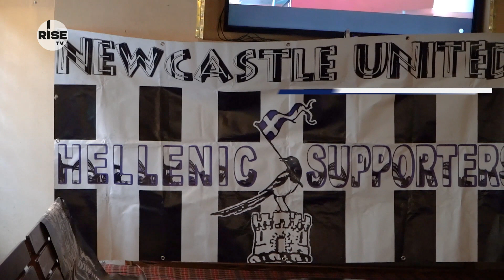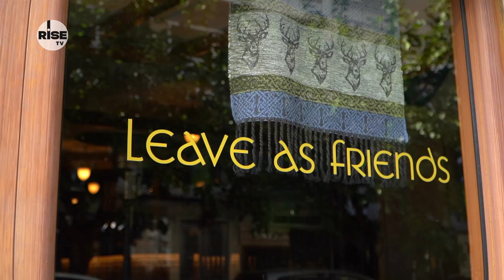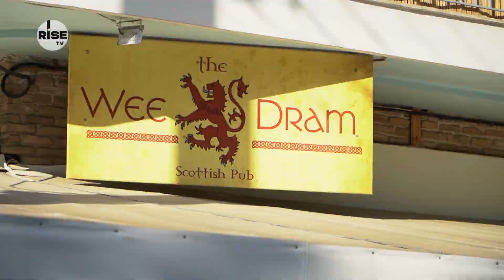Ένα απόγευμα με τους Έλληνες οπαδούς της Newcastle | RISE TV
Το απόγευμα της 23ης Οκτωβρίου 2021 το σημείο συνάντησης ήταν η The Wee Dram Scottish Pub στην Πανόρμου. Εκεί, ο Θοδωρής Σανιδάς συνάντησε τα μέλη του club των οπαδών της Newcastle στην Ελλάδα και παρακολούθησε μαζί τους την τηλεοπτική μετάδοση της εκτός έδρας αναμέτρησης της ομάδας με την Crystal Palace.

 Οι πολύ πρόσφατες τότε διοικητικές εξελίξεις στον ιστορικό σύλλογο της βορειοανατολικής Αγγλίας, έγιναν αφορμή για μια πολύ ενδιαφέρουσα συζήτηση, που δεν στάθηκε όμως μόνο εκεί.
Η δημιουργία και η δράση του NUFC Hellenic Supporters Club ήταν η αφετηρία για μια κουβέντα που έφτασε στο σήμερα, περιλαμβάνοντας τα σχόλια παλιών και νεότερων μελών για πρόσωπα και καταστάσεις που απασχόλησαν και συνεχίζουν να απασχολούν το φίλαθλο κοινό των Magpies.
Η εξαιρετική φιλοξενία στο Αθηναϊκό τους στέκι, δυστυχώς δεν συνδυάστηκε με την πρώτη φετινή νίκη της ομάδας στην Premier League (1-1 το τελικό αποτέλεσμα). Παρόλα αυτά αξέχαστο θα μείνει το απίθανο γκολ του Callum Wilson με ψαλιδάκι, όπως και η αίσθηση της συναναστροφής με ανθρώπους που έχουν άποψη και γνώση πάνω στο Αγγλικό (και όχι μόνο) ποδόσφαιρο.